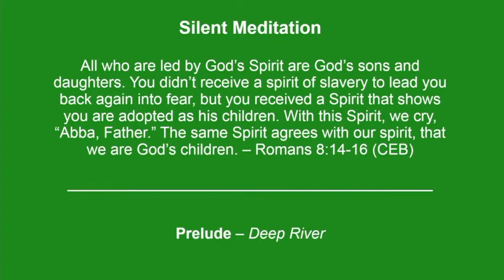"Deep River" gospel hymn played on organ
Hear our organist play this beautiful classic spiritual on the organ. (arr. Kim)